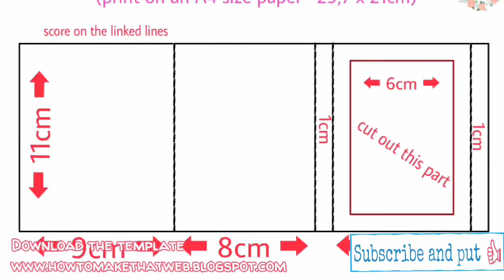Shadow Box Card - 3D Card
Hi Makers!!! This week... another card! This is a new type of card that i want to show you. Going on Pinterest i found a 3D card like this, so i designed mine and here it is! I'll make sure that this will be very simple. To make your life easier i made a template that you can print down below. Let's make that!!!

Materials
★(TOOLS)
●Basic materials
●Corner round punch (optional)
●Decorations (pre-cut flower, banners and crystals)

★(CARDSTOCKS)
●Base= 220gms petal rose= 27 x 11cm (follow the template down below)
●A= 200gms white= 10 x 7,5cm
●B=200gms white= 10 x 8cm

★(DESIGNER PAPER)
●Flower design= 9,5 x 7,5cm